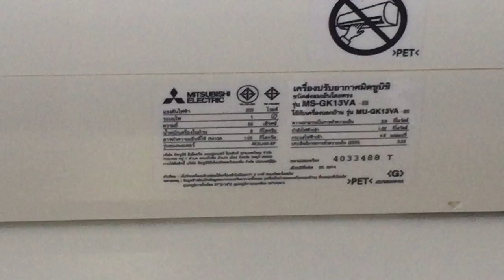Mitsubishi brand split type air conditioner in my aunt's boyfriend's bedroom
This video was recorded during our Easter holiday in Thailand.